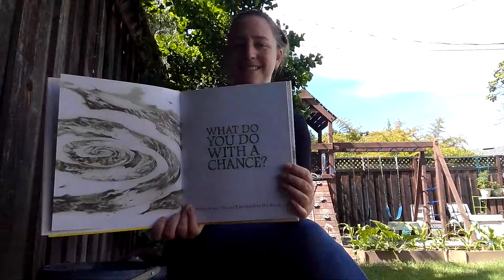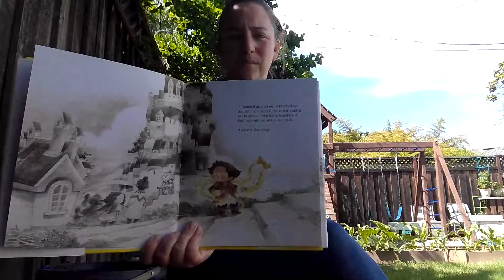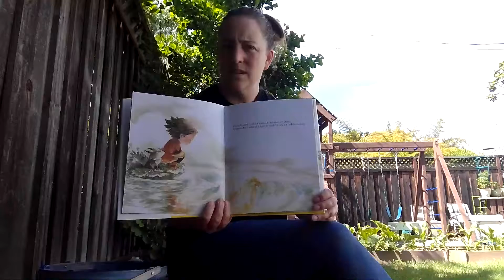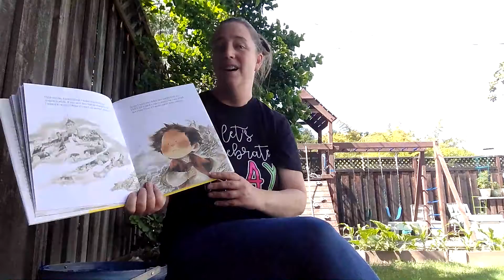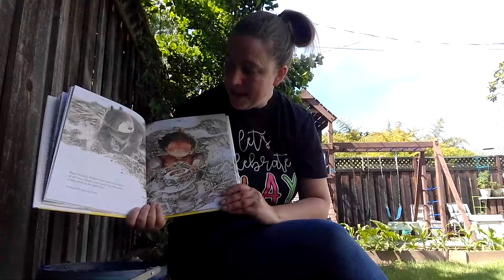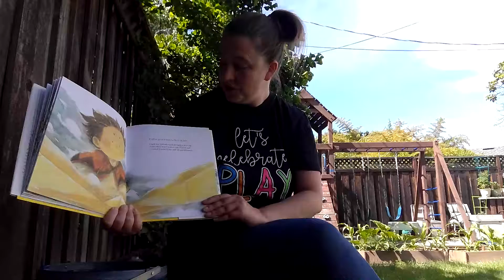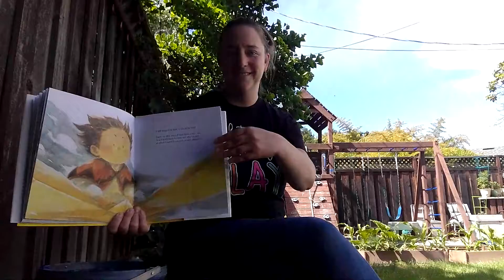5s Club- Taking a Chance can be Scary!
A reading of What to Do with a Chance?  by Kobi Yamada